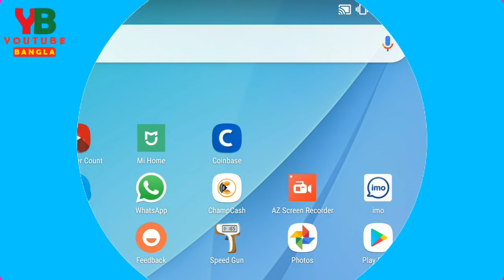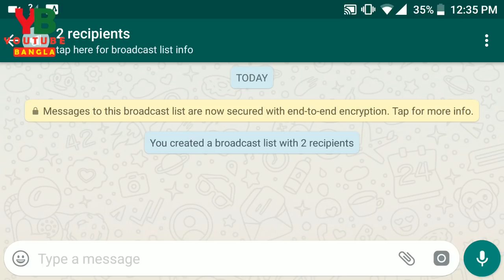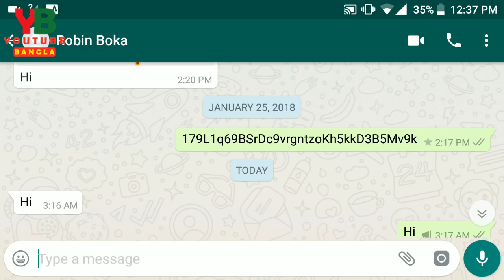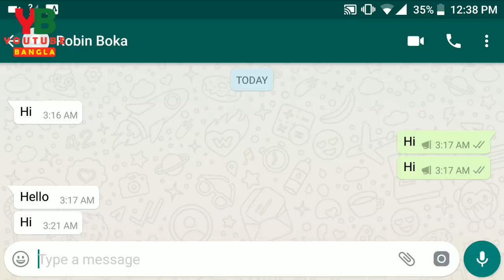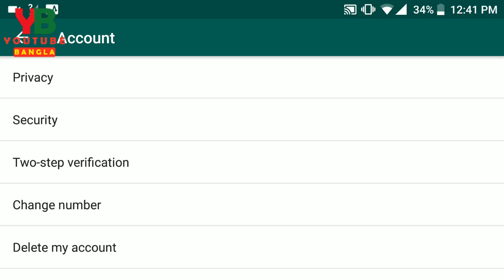Whats App Most Important Feature For 2018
Whats App Most Important Feature For 2018. There is a few useful option you might dont know how to use it or you didn't find it. So there is some most important option we highlighted in this video and its may will be the very useful for you .